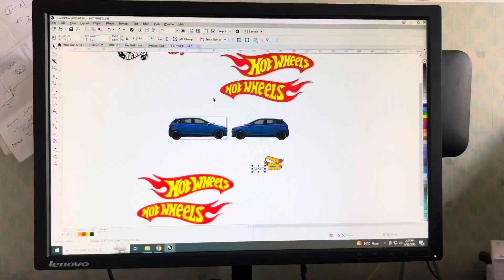i20 N Line car Graphic